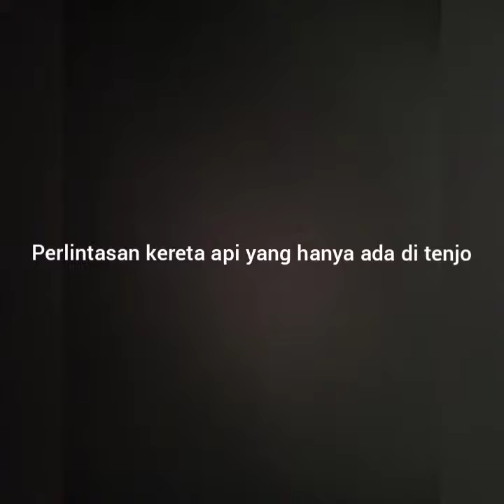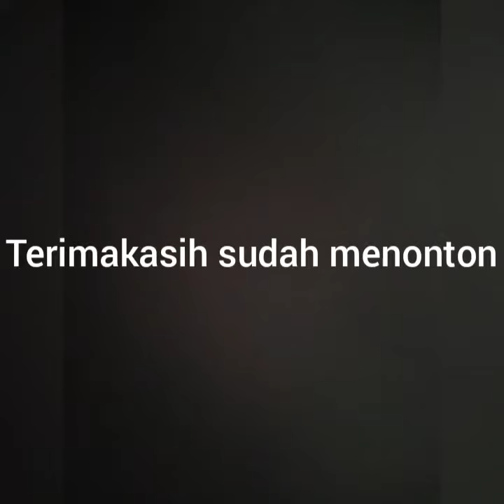Kereta api di tenjo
Ini Vidio kereta api